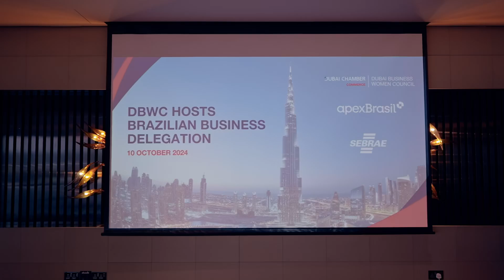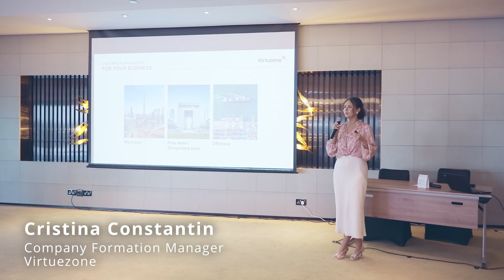Brazilian Delegation Visit to DBWC